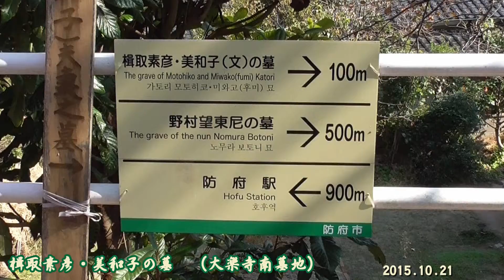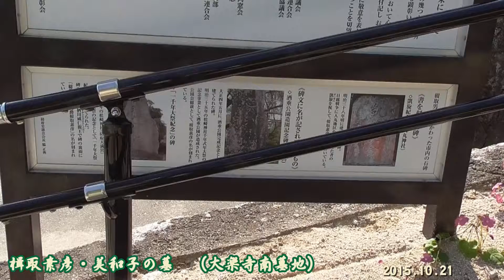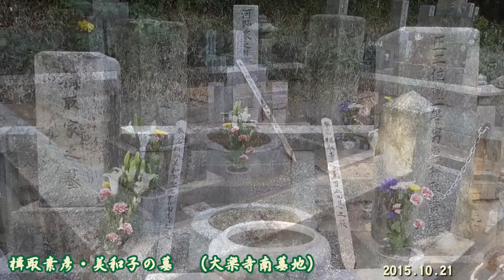楫取素彦・美和子の墓 （大楽寺南墓地）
幕末パフォーマンス　維新キャラバン隊「やまぐち幕末ISHIN　文と萩・防府フェスタ」2015年5月17日（日)

吉田松陰歴史館の全て 　２５本の動画　（大河ドラマ「花燃ゆ」の舞台　萩の史跡）

大河ドラマ花燃ゆ公式キャラクター「もゆるん」と記念撮影　＠大河ドラマ花燃ゆスペシャルイベント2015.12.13SUN

大河ドラマ「花燃ゆ」のPRキャラクターの「もゆるん」 in 防府天満宮　節分祭・牛替神事2015

防府天満宮夏祭り花火大会2015 「NHK大河ドラマ花燃ゆ」 バージョン（地上の花火大会）